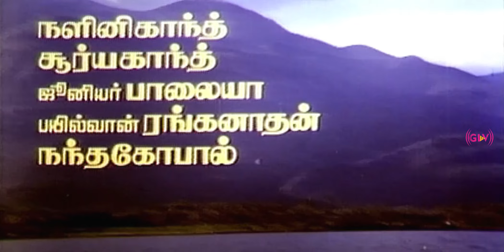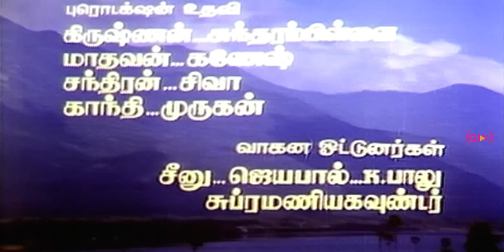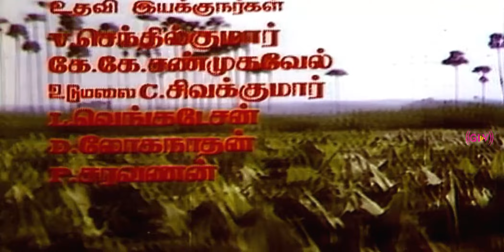Rasukutty movie full songs | K. Bhagyaraj | Aishwarya | Ilaiyaraaja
Movie : Rasukutty
Starring : K. Bhagyaraj ,Aishwarya